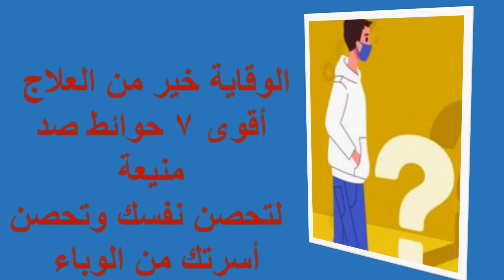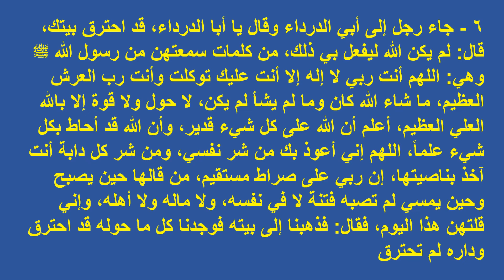سبع حوائط صد منيعة ضد الوباء حصن نفسك وأسرتك الآن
فيروس كورونا فى مصر
فيروس كورونا الجديد والوقاية منه

لإرسال رسائل وطلبات لقناة نتعلم معا على صفحة القناة على الفيسبوك
000871/